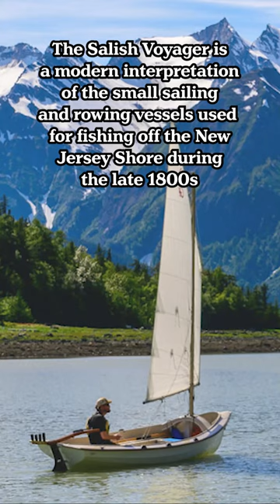Salish Voyager Alaska Expedition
"In November 2019, my husband Fredrik and I were looking for a small boat for a long expedition in remote areas of Alaska. We needed a boat we could row, sail, and beach. We began our search by visiting Gig Harbor Boat Works, where the Salish Voyager was still in the design stage. We rowed their Jersey Skiff, which has the same hull shape, and liked it. As we were about to leave, Falk Bock, the production manager, mentioned that a cruising version of the skiff, the Salish Voyager, was in the works and might fit our needs perfectly."